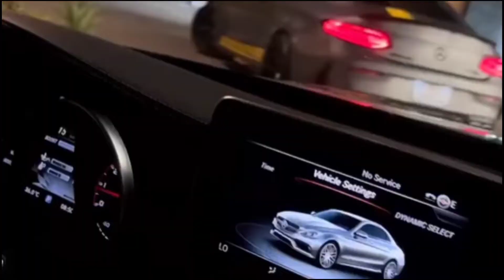L E V A N C R E E D - Let Me Down Slowly